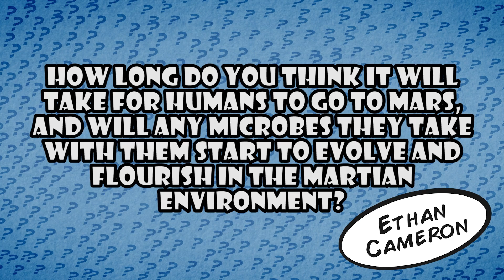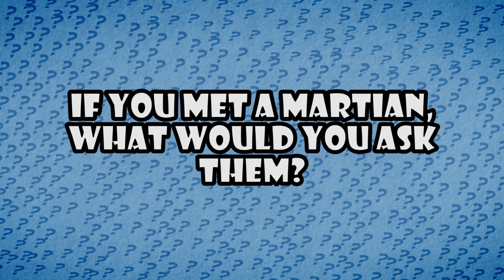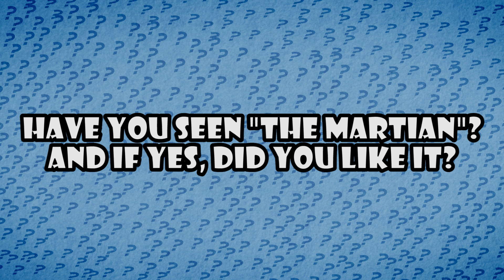Claire Cousins on the Red Planet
Claire Cousins from St Andrews University discusses life on Mars, robotic missions, meeting a Martian, and the Red Planet as depicted in The Martian.